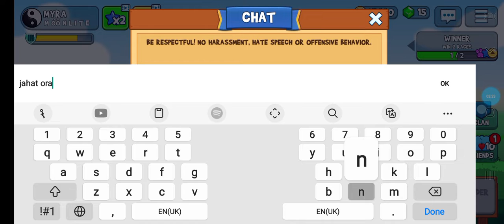You stupidest getting IDIOT!!!!!!!